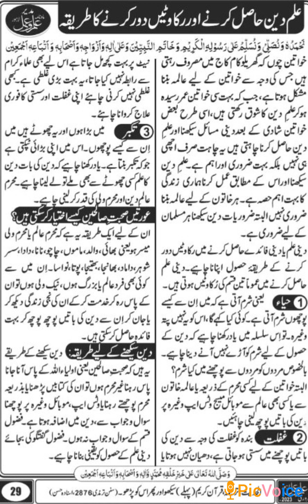کچھ اہم باتیں ❤️🕋❤️